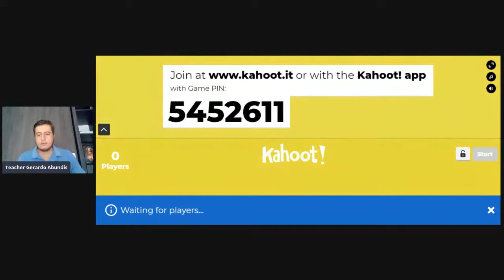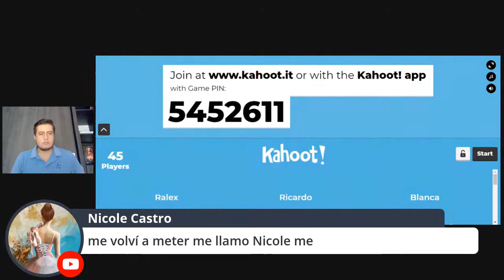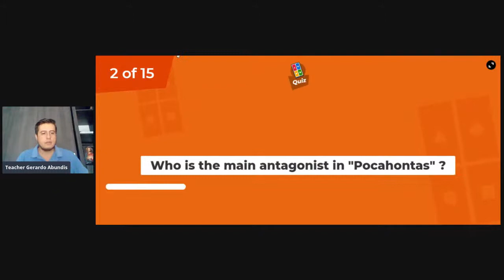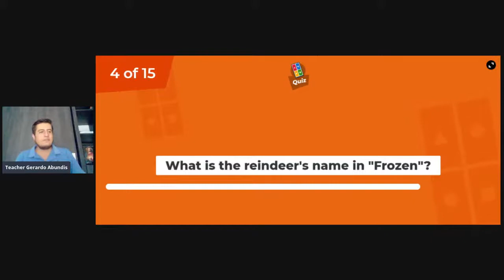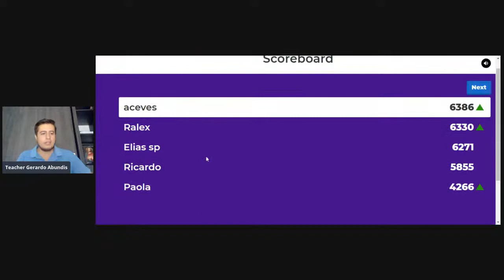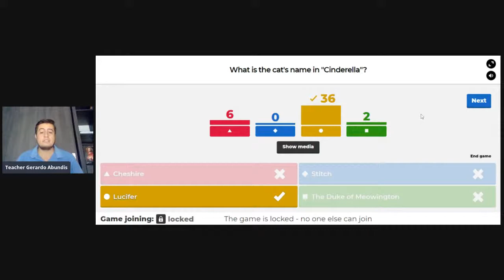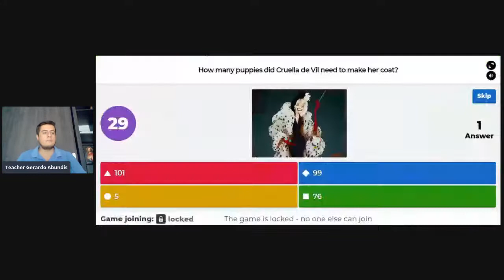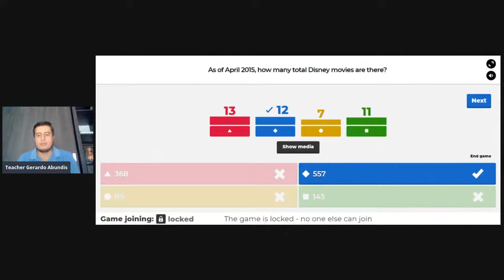English class 3rd grade Junior high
Game Day Kahoot